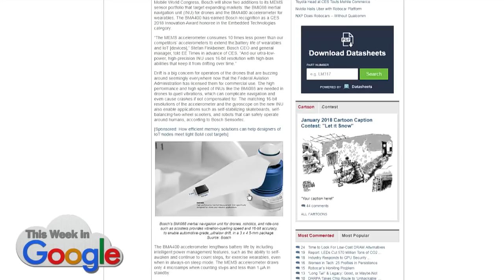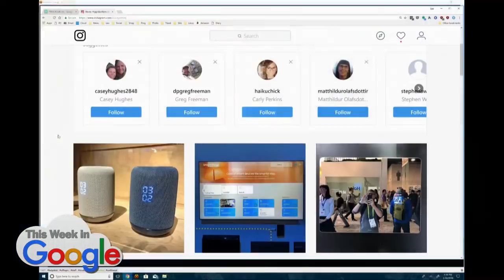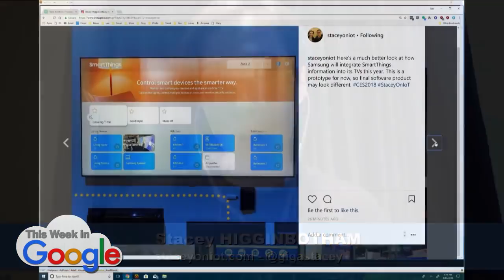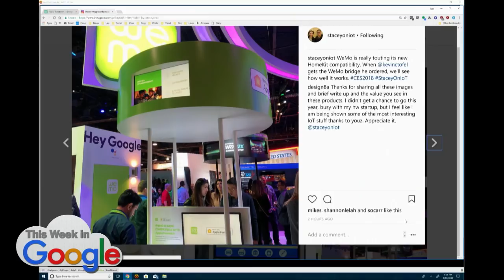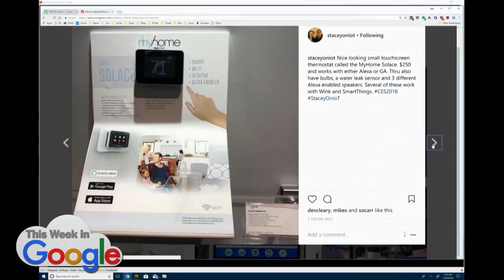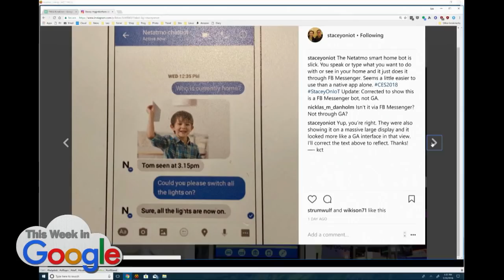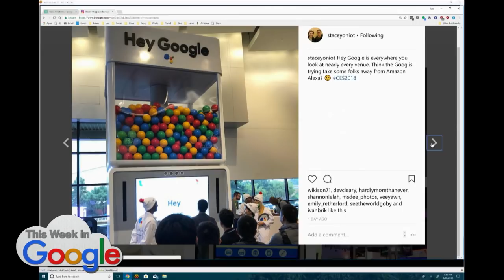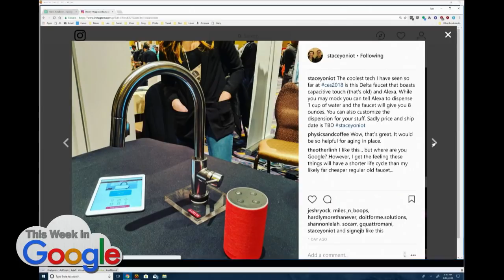CES 2018 is All About IoT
From sensors to fridges to faucets, CES 2018 is the biggest year for IoT yet.